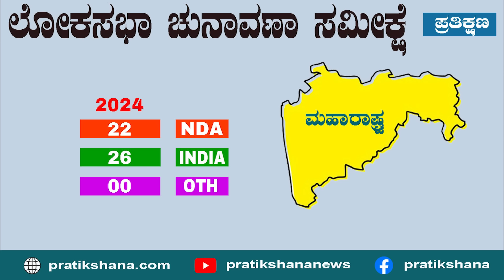BJPಗೆ ದೊಡ್ಡ ಶಾಕ್..! - ಒಡೆದು ಆಳಿದ್ದಕ್ಕೆ ಮೋದಿಗೆ ಶಿಕ್ಷೆನಾ..?